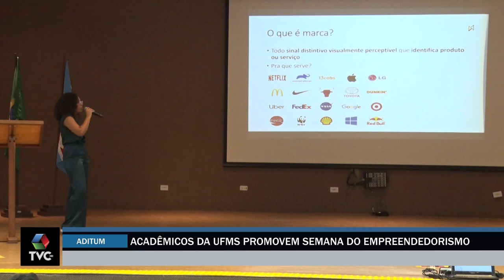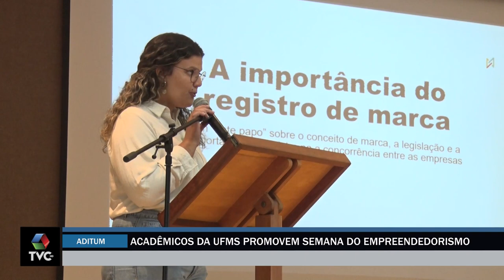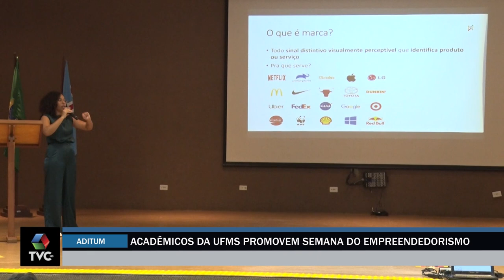Acadêmicos da UFMS promovem semana do empreendedorismo